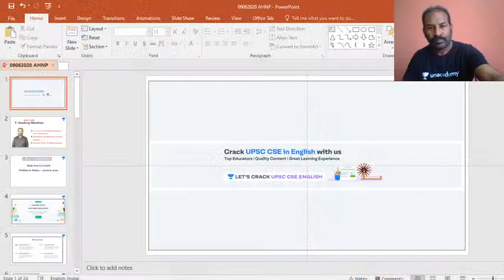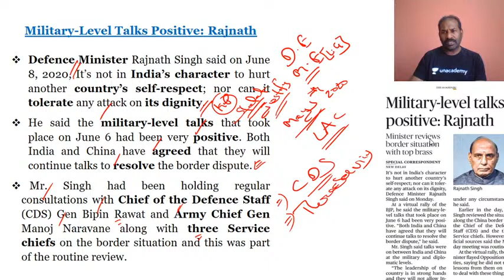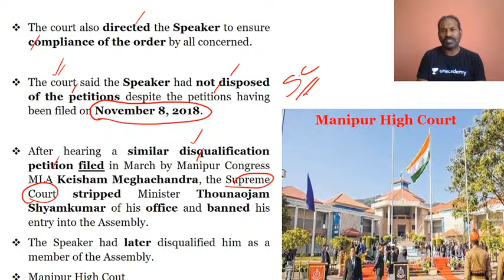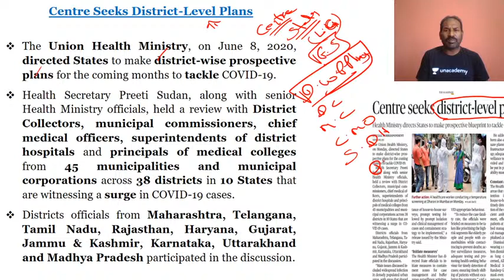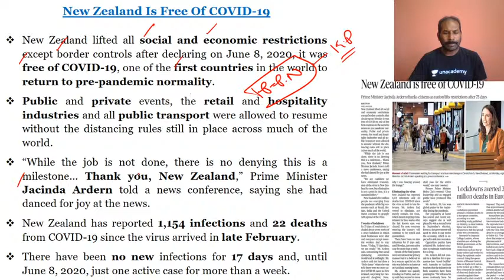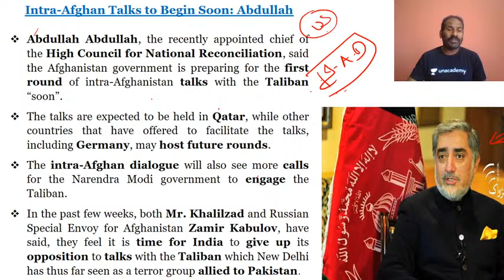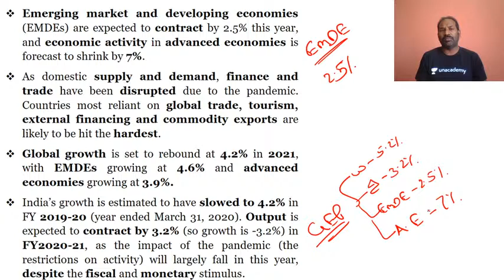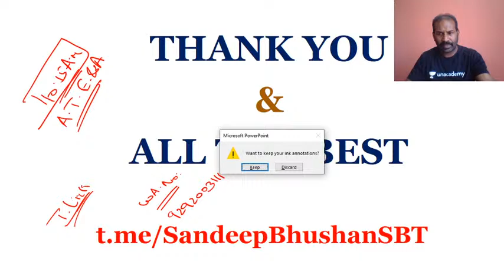Complete Analysis of The Hindu Newspaper | 9-June-2020 | Crack UPSC CSE English/IAS 2020/2021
Sandeep Bhushan Thummala will be doing the complete analysis of The Hindu Newspaper. Current affairs is extremely important from the view of UPSC CSE 2020/2021 preparation. The Hindu Newspaper is an integral part of UPSC Civil Services Examination. Daily Current Affairs is asked for UPSC CSE.

In this lecture, the educator will do the analysis of the Hindu newspaper of 9 June, 2020. The aspirants are advised to watch the entire video lecture for better understanding.

Sandeep Bhushan and more top educators are teaching live on
Unacademy Subscription.

Unacademy Subscription Benefits:

1. Learn from your favorite teacher
2. Dedicated DOUBT sessions
3. One Subscription, Unlimited Access
4. Real-time interaction with Teachers
5. You can ask doubts in the live class
6. Limited students
7. Download the videos & watch offline